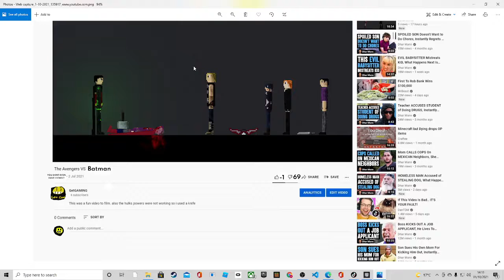Spooder-Men InTo the Cringy Verse!